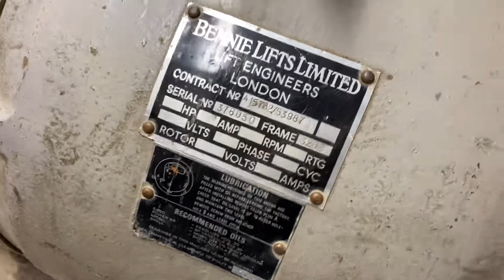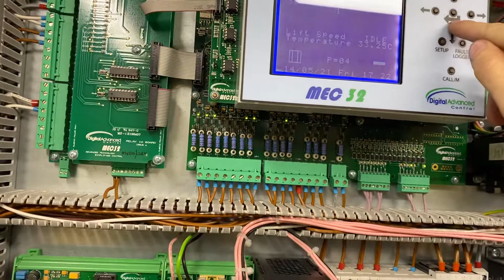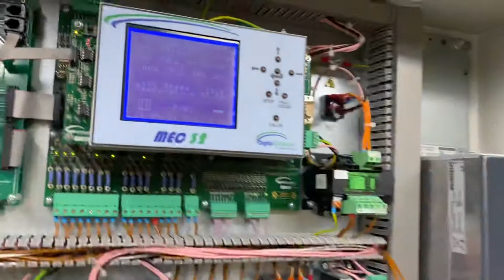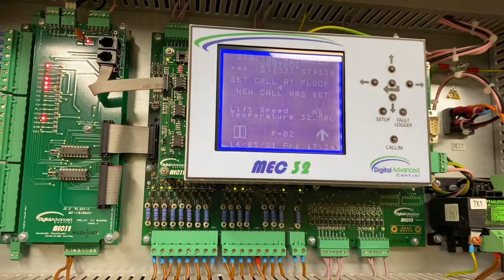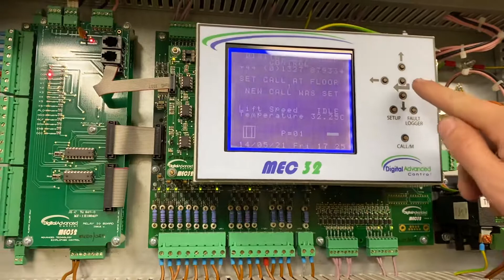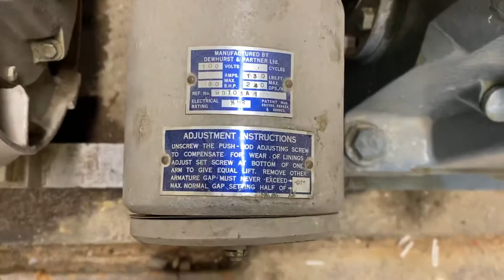Bennie lift Motor Room (with updated controller!)